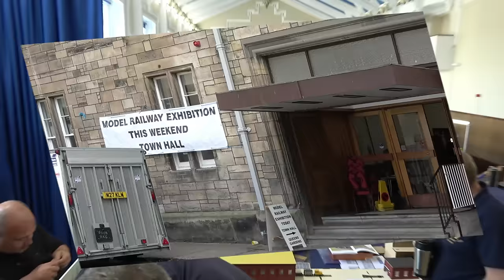St. Andrews Model Rail Exhibition 2024 – Part 1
The show was held at The Town Hall in St. Andrews and was spread over two floors with a good variety of layouts on display. No show guide was available.

The exhibition was organised by the East Neuk Model Railway Club.

This video comprises three parts and we visited St. Andrews on 18th August 2024.

Contents
0:00 Introduction
0:21 St. Andrews Town Hall
0:32 Inside the Upper Hall
0:43 Lockerbie (OO gauge)
11:10 Mains 'o Rusty Back Chain (OO gauge)
15:27 Loch Dubh (O gauge) [Part 1]
22:03 Thanks for Watching!